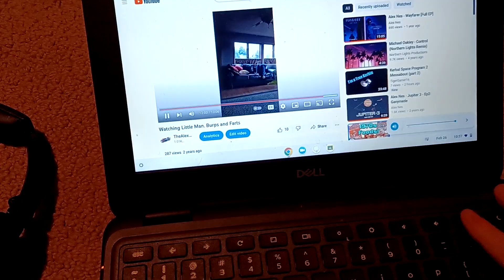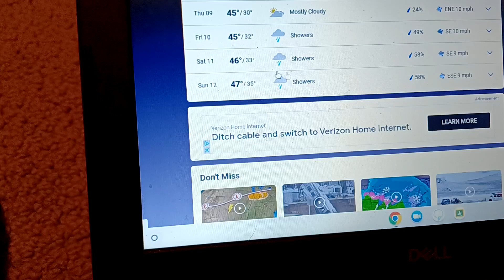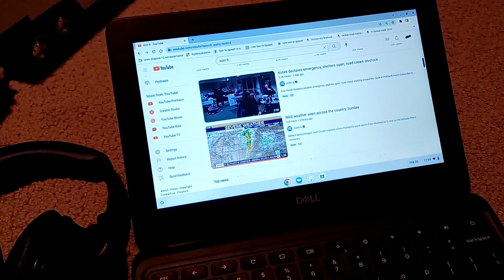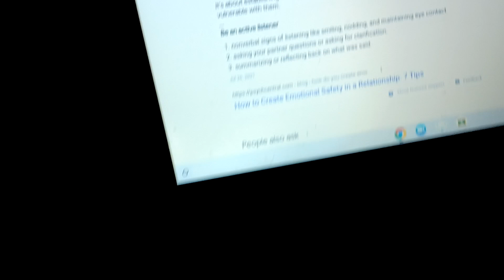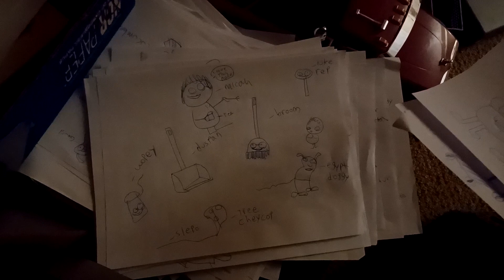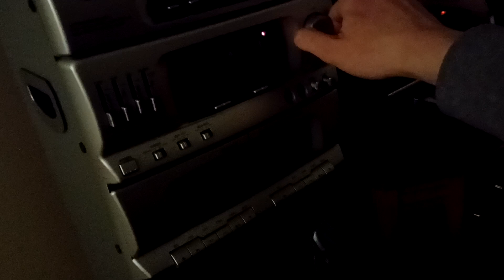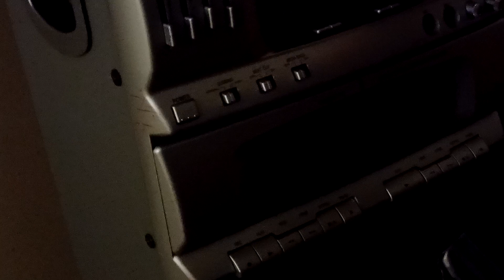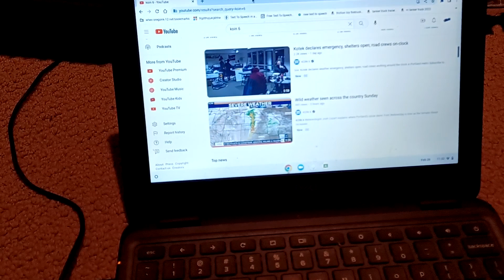Yume Hates Thunderstorms